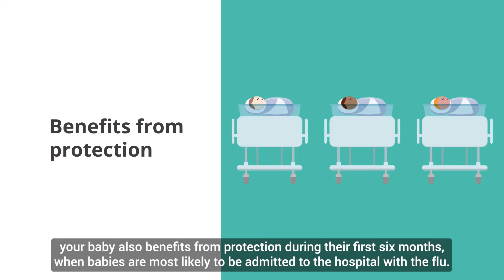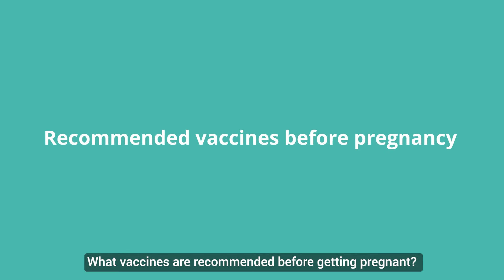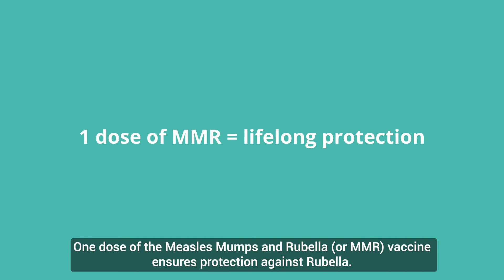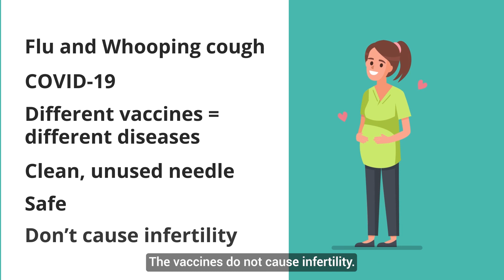Vaccination and Pregnancy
Vaccination in pregnancy protects from diseases that can have serious consequences for mothers and their babies.

In Ireland, the flu and whooping cough (pertussis) vaccines are recommended in each pregnancy. If you are pregnant during the flu season, you should get the flu vaccine. It is also important to get protected against Rubella if you are considering getting pregnant.

It is important pregnant women get the COVID-19 vaccine if they have not yet received it.